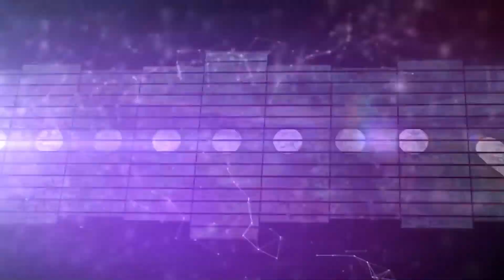[Let's Play] La guerre des étoiles ! [Ft. Metalashe] #5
Un combat spatial dans des vaisseaux comme dans star wars ! Que la guerre commence !